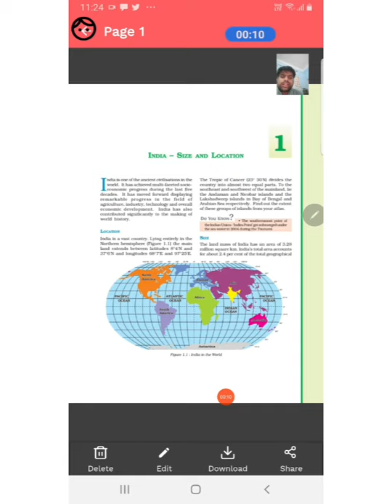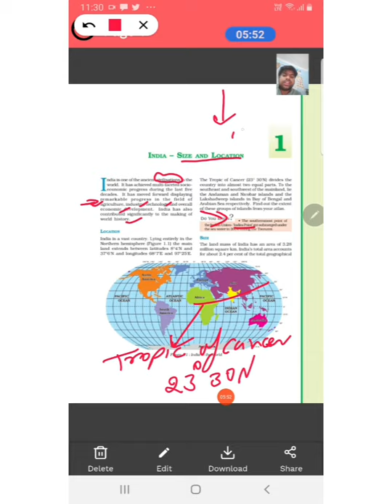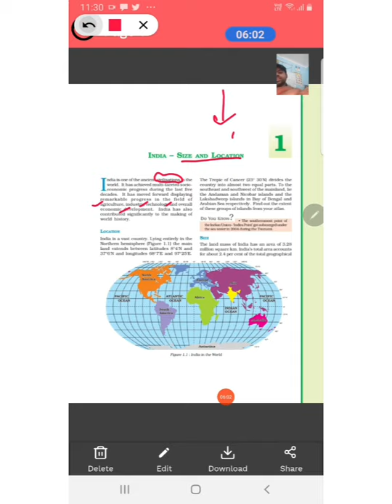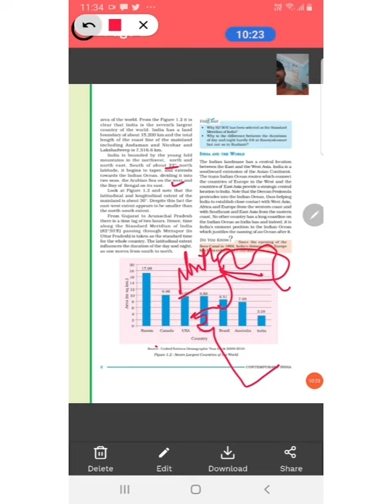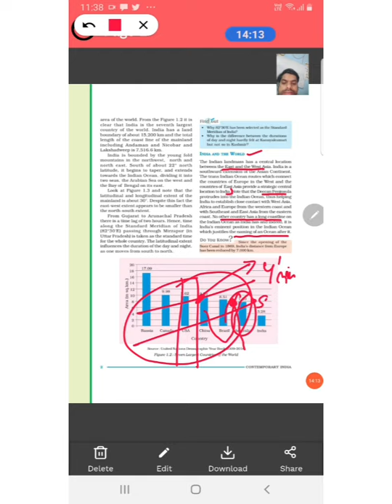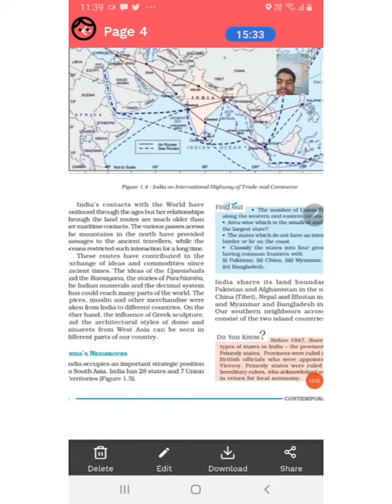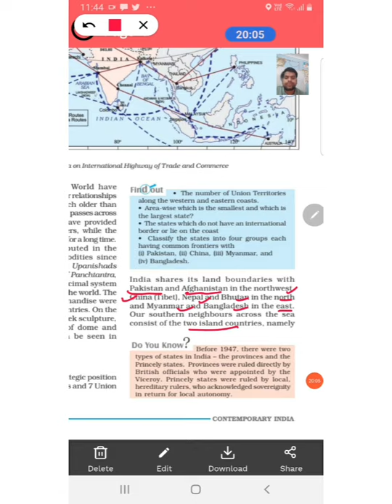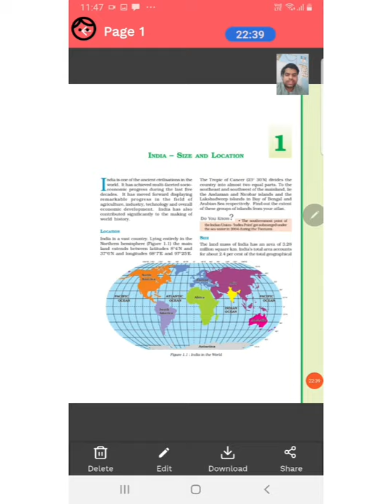INDIA- SIZE AND LOCATION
class 9 INDIA- SIZE AND LOCATION
gaurav tyagi